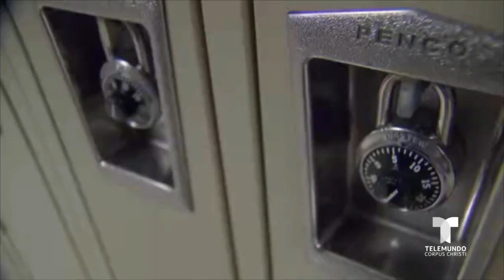Corte Suprema escucha argumentos sobre condonación de deuda estudiantil